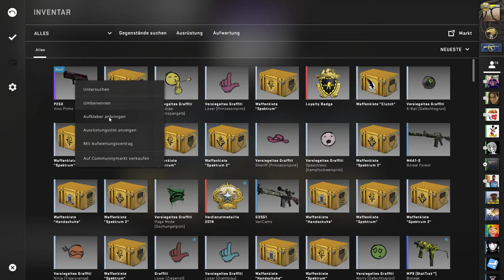Native English Speaker: Counter-Strike GO #1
Würde mich auf konstruktive Kritik in den Kommentaren freuen.  Bin noch dabei die Einstellungen und alles zu lernen bzw einzustellen:)